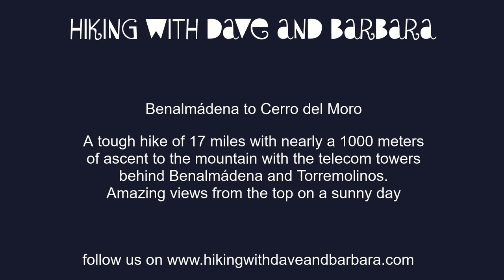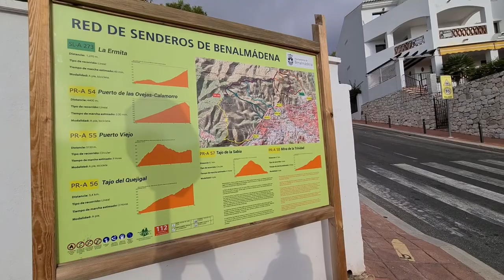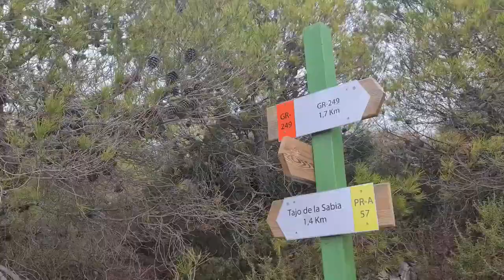Benalmadena Marina to Cerro Del Moro (mountain with the towers) tough 27 km and 996 m of ascent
Benalmadena Marina to Cerro Del Moro mountain Andalusia, Southern Spain

This walk involves 3269 feet (996m) of ascent and descent over 17 miles, tremendous views of the coast, a visit to a cave, a Buddhist Stupa and an old pueblo. It commences from the beach near Benalmadena Marina, walking through the urban areas of Benalmadena, Arroyo and Benalmadena Pueblo, before going under the motorway to follow the route of the GR249 to the top of Cerro Del Moro (914m/2998feet).This mountain is recognisable from miles around due to the Telecom towers on the top. We then continued past Mina de la Trinidad (mines) to the Stupa in Benalmadena Pueblo, (the tallest in Europe) then back to the marina, a distance of 17 miles. The walk starts with a fairly steep ascent, but the views from the top are sensational, and it is definitely worth the walk. Public transport can be taken to Benalmadena Pueblo and back, to shorten the walk.

We started the walk in the dark at 8am on the beach beside Burger King, near Benalmádena Marina. After dipping a boot in the sea (and collecting a pebble to leave on the top), we walked behind the marina, then down the next part of the prom with the sun rising over the sea behind us, and arrived at the local landmark of Castle Bil Bil at 8.30am.The prom ends here, and we turned right up Av. Las Palmeras, then followed Av.del Tivoli, and Av. Arroyo Hondo, passing a bull ring at 9.30am. We arrived in Benalmadena Pueblo at 9.40am, going to Dansk bar to order coffee and toast (5€ for two), happy with the 3 miles covered. Whilst walking up the roads we were slightly concerned by the black cloud over the mountains, and hoped that it would lift. But at least it was warm.

We re-traced our steps for 5 minutes, turning left (10.10am) walking up the steep Calle Luis Cernuda. We went past a park with various signs for walks, through a gate, and under the motorway (not very nice). We went straight ahead following the dried up stream bed, with some tree cover. We seemed to have lost the GR 249 white and red markers but the path has new white and yellow markers and heads in the correct direction. We had great views back over the motorway to the coast beyond. An hour after leaving we came to a path junction and continued upwards, reaching the top of the signed PR 57 at 11.05am with a sign for Tajo de la Sabia 1.4km. We were high up, but the motorway can still be heard along with birdsong. The whole mountainside is covered with pretty vegetation, pine trees, and supports a wide variety of little insects, numerous butterflies and small lizards. We turned left arriving at a GR249 sign at 11.40am, before arriving near the top of Cerro Del Moro at 12.20pm (8 miles). We had the feeling that the local council had removed the old red and white signs and replaced them with yellow and white. There had been a steamy heat on the way up, but now the wind was blowing, so we sat behind the map board out of the wind, to eat our lunch.

We turned left and walked the short distance up the road to the top. Stupendous vistas lay below us, with views to Mijas, Fuengirola, and down the coast to Gibraltar. We were lucky that the earlier black cloud had lifted, with some wispy cloud remaining, but with the wind whistling through the very tall antenna. Leaving the top at 1pm, we went down the road for 100m, then took a path to the left signed to Mijas, we continued winding our way down following the PR-A 58, (not following any more Mijas signs) and arrived at the top of a rocky

outpost for more great views. The cloud had now completely cleared (1.30pm). Descending further we arrived at the Caves of Mina Trinidad (268m)-bring a flashlight for further exploration. (At your own risk). Continuing along a wide track, under the motorway, arriving at a main road, we turned right to visit the Stupa, (2.45pm). Unfortunately it was shut till 4.30pm but we have visited it previously. We walked back along the main road to Benalmadena Pueblo re-visiting the cafe where we had eaten breakfast, for a very welcome coffee and toast, before walking back through Benalmadena, heading straight downhill to the sea. Re-joining the promenade, we turned left back towards our starting point, arriving there at 5.30pm.

We had thoroughly enjoyed our day, and looking back to the towers were delighted that we had walked to the top and back.

YouTube has a limit of 5000 characters on the video description. To continue to read Barbara's blog then go to our